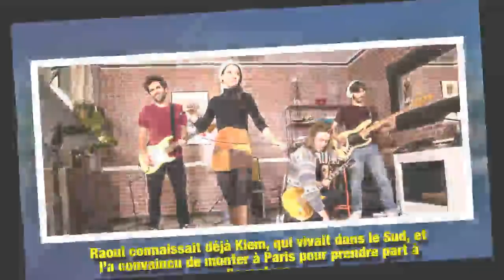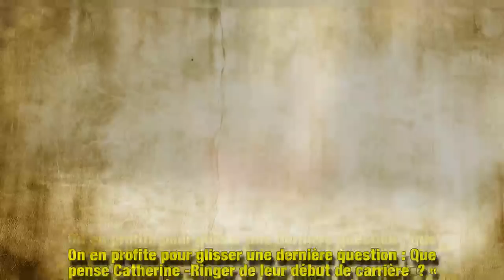Minuit : Qui sont les enfants des Rita Mitsouko ?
Simone Ringer et Raoul Chichin, les enfants des Rita Mitsouko, sortent un premier album avec leur groupe Minuit. Sous le regard bienveillant de leur mère, Catherine Ringer.